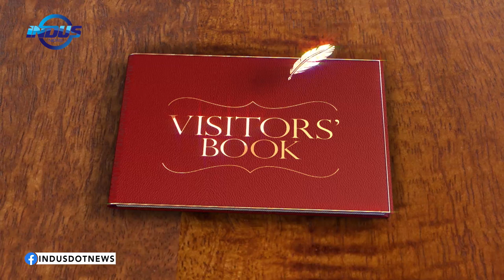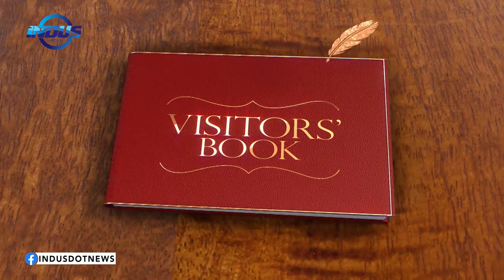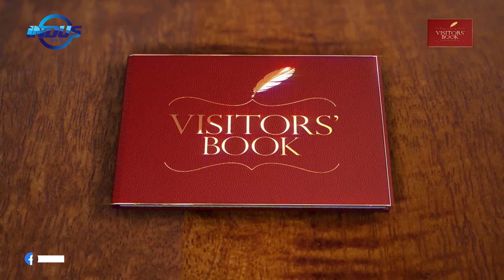Visitors' Book | Hamad Obaid Ibrahim Al Zaabi | Episode 15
In the latest episode of Visitors’ Book , Maija Liuhto is in conversation with Hamad Obaid Ibrahim Al Zaabi